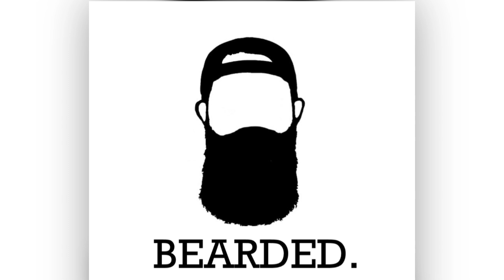Hemp Seed Oil - Carrier Oils 101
I go over the carrier oil hemp seed oil.

Dan & Sam's Esty shop for Shirts, Decals, & more made by Sam:

My equipment:
Camera = Canon M50